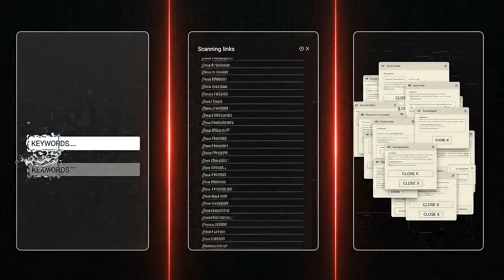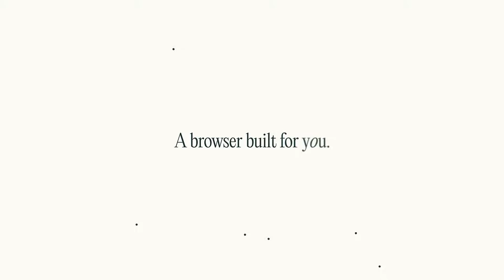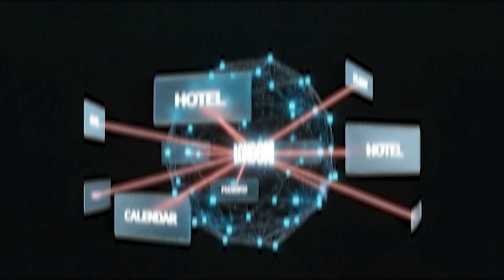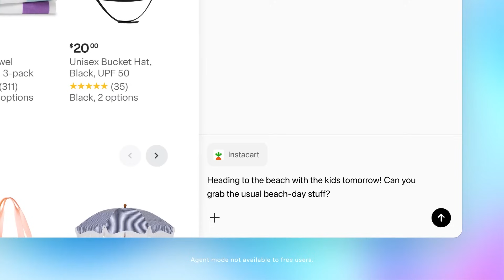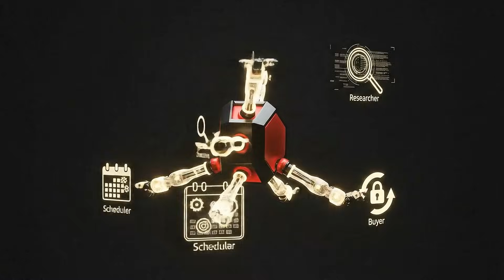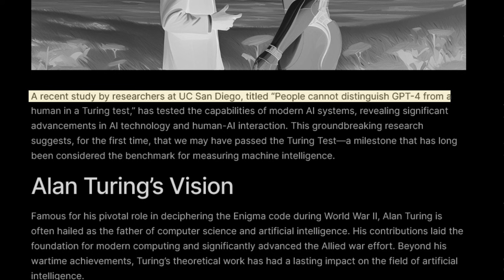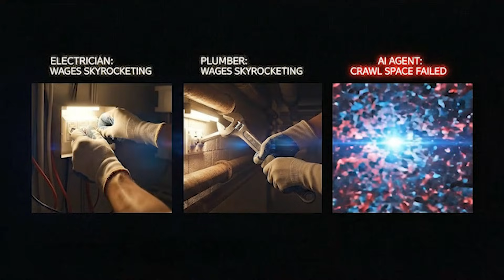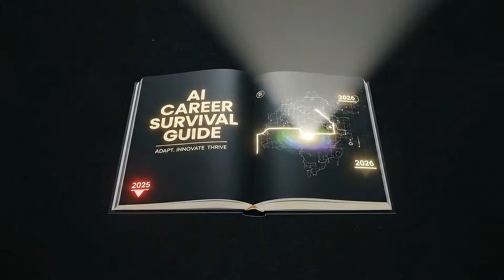2026: The Death of Google (And Why Search Ends Forever)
Video Timestamps:

00:00 - THE HOOK: The Paradox

00:54 - CHAPTER 1: The Death of the Search Bar

02:51 - CHAPTER 2: The New Operating System

03:54 - CHAPTER 3: The Invisible Protocol

04:44 - CHAPTER 4: The Platform War

05:41 - CHAPTER 5: Agentic Commerce (The Death of Marketing)

06:30 - CHAPTER 6: The Dark Forest & The Gated Web

07:14 - CHAPTER 7: The Analog Rebellion

07:55 - CHAPTER 8: The New Job Market

09:13 - CHAPTER 9: The Hidden Opportunity

09:58 - CLOSING
2026 isn't just the year AI replaces humans. It is the year AI replaces the internet itself. We are watching the collapse of a 25-year-old architecture. The ritual of typing keywords and fighting through pop-ups is ending. It is being replaced by a model-powered environment where the browser window dissolves.

The shift is here:

The Death of Search: Gartner predicts traditional search volume will drop by 25% by 2026. Tools like Perplexity Comet act as senior analysts, synthesizing answers without you ever visiting a website.

The New OS: OpenAI Atlas isn't just a browser; it's an agent operating system that can book trips and fill forms for you.

The Headless Web: Websites are stripping away their visual interfaces to become raw data streams for AI agents.

The Consequence:

Agentic Commerce: Stripe and PwC define a new economy where AI agents negotiate and buy products instantly, killing the traditional marketing funnel.

The Dark Forest: As AI content floods the open web, humans retreat to "gated" communities, making "Verified Human" status the new digital passport.

The Analog Rebellion: In an automated world, "friction" becomes value. Handwritten notes and human travel advisors become luxury goods.